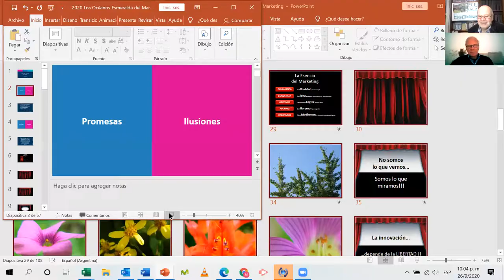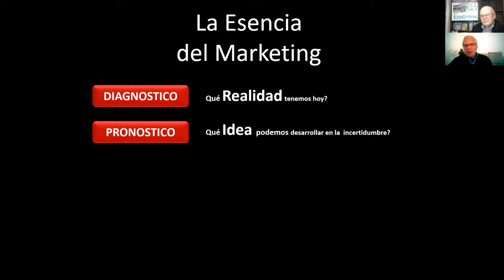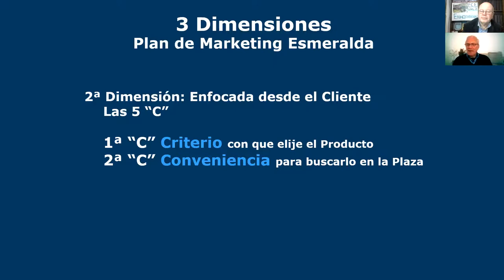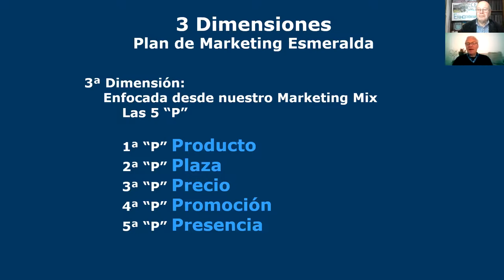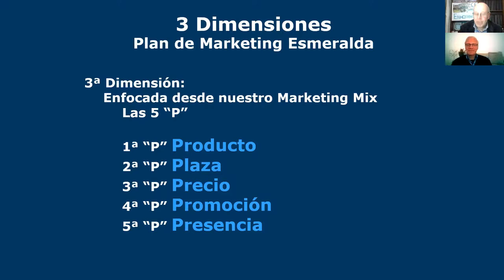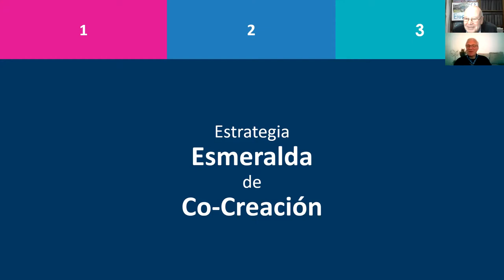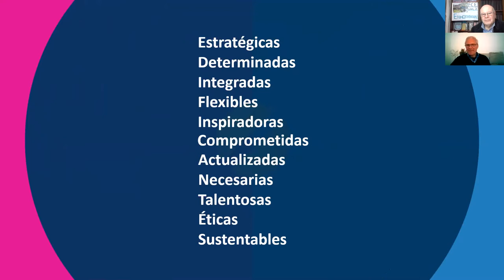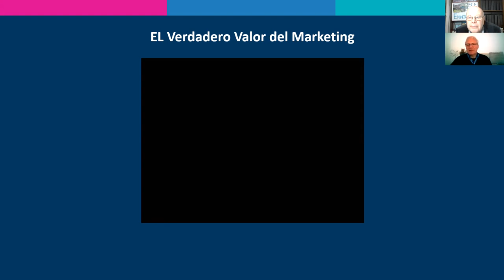LOMAS 2020 OD FERNANDEZ MADERO